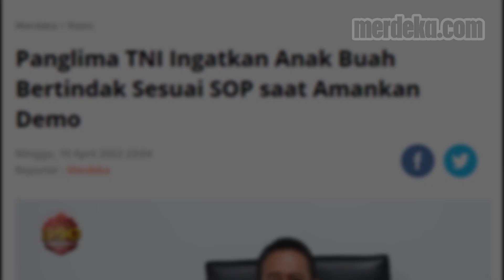Panglima Andika Temui La Nyalla, Dukung Demo Mahasiswa Minta Polisi Tak Represif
MERDEKA.COM - Panglima TNI Jenderal Andika Perkasa kunjungan ke rumah dinas ketua DPD La Nyalla Mahmud Mattalitti. Dalam pertemuan, keduanya turut membahas demo akbar mahasiswa 11 April.

Di hadapan La Nyalla, Jenderal Andika berterima kasih diingatkan. Memastikan bahwa jajaran Prajurit TNI memang diperbantukan ke Polda maupun Polres guna mengawal aksi. Meski begitu, dia sudah mengingatkan bawahannya untuk mengawal demo sesuai prosedur.

Sumber Foto:

- Istimewa